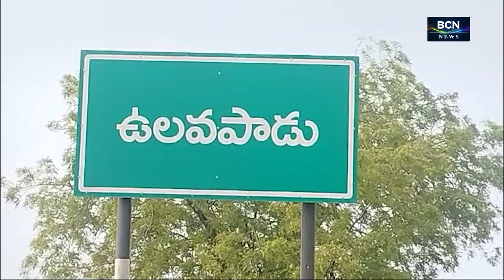BCN NEWS | 12 PM | PART 2 | 04.05.2024